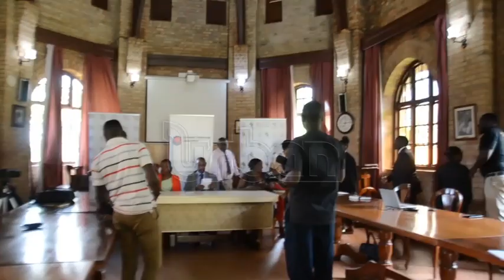UCU to host 2023 AUUS games